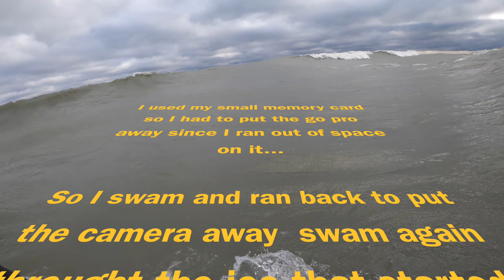Deep Winter Surf!session in the Icy Cold Lake Ontario Chasing big swells! 4K!!!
Description
On this day, the weather was in the -12*Celsius easy with the wind, the lake started to freeze the day before (friday)on the shore so this Saturday shattered some serious first chunks...
Once in the water I noticed that I brought the wrong memory card so i ran out of space to film that huge drop on my wave of the day and sadly no-one stayed to take pictures at that time people went to the cliff...
We can t catch them all but we don't stop trying!
But I was stoked none the less and I hope this video shows you the conditions and the efforts shown in this adventure...
The water was near freezing, I stayed for 1h45 minutes in the water before my extremities started bite ;) and managed to stay warm with my excel infinity boots 8mm
I also wore some merino wool shirt under the wetsuit and a black merino wall hat under the hood. It stays warm in the water ;)

Stay safe , chill, surf, and warm again ;)

The day after was epic!

PS: "definetly not 5 meters Hawaiian or Portuguese"